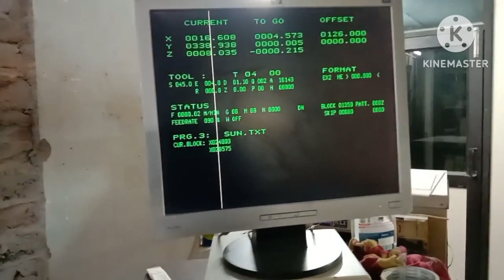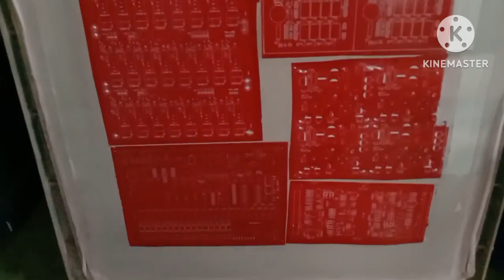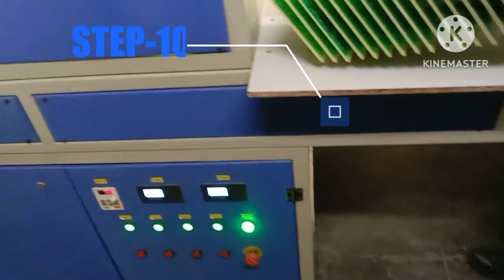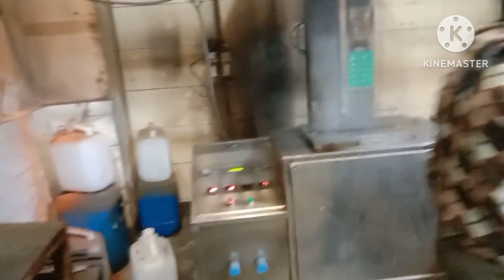pcb Manufacturing Processes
how to make a pcb in practically